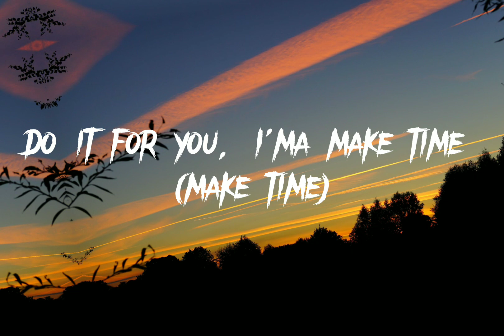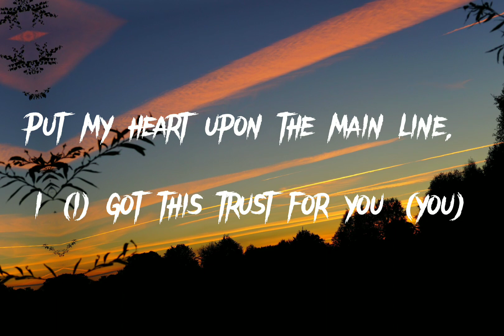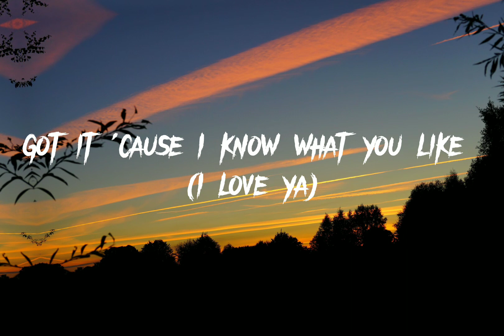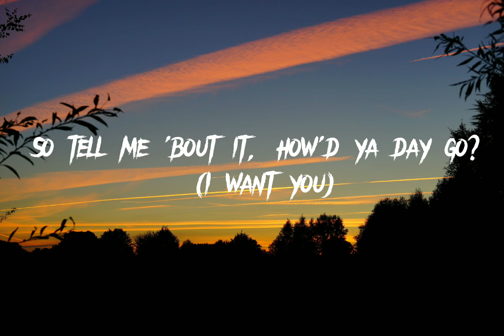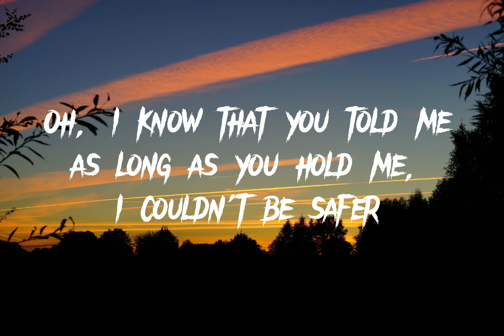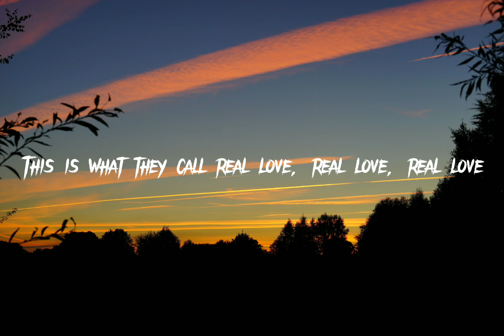Ella Mai - This Is (Lyrics)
[Intro]
This is

[Verse 1]
Just wanna love you for my whole life
Do it for you, I'ma make time
I wanna kick it until midnight
Just to be with you 'til the sunrise
I think you're making me crazy
Put my heart upon the main line, I
Got this trust for you
Got it 'cause I know what you like (I love ya)

[Pre-Chorus]
Good and bad, thick and thin, flaws and all
And if ya ever in the wrong, I'll let you know
Yeah, I know that love is unpredictable
But I'm pretty damn sure that

[Chorus]
This is
The kinda love that keeps me up all night
This is
What I wanna do for the rest of my life
This is
Something that can get every bit of my time
This is
What they call real love, real love, real love

[Verse 2]
You saw my halo (Halo)
Even on days when you should hate most (Hate most)
Laid up, I'm stuck with you (Like glue)
So tell me 'bout it, how'd ya day go? (I want you)
Kissing on me
Missing on me
Every time I see you, got them feelings on me (So I'm)
Kissing on you (And you)
Loving on me
Yeah, I won't play with your heart (I love ya)

[Chorus]
This is

[Bridge]
Oh, I know that you told me as long as you hold me, I couldn't be safer
Oh, love me for the real me, don't know what your deal is, but I'm with you 'til
Daylight, daylight, daylight
'Til the sun comes up
Dancing in the moonlight, moonlight, moonlight
This forever, this forever

[Chorus]
This is
The kinda love that keeps me up all night (Kinda love that keeps me up all night)
This is
What I wanna do for the rest of my life (For the rest of my life)
This is
Something that can get every bit of my time (Every bit of my time)
This is

[Outro]
This is, this is
This is